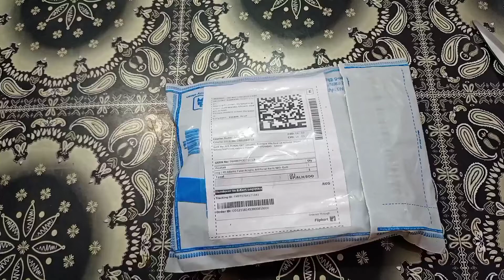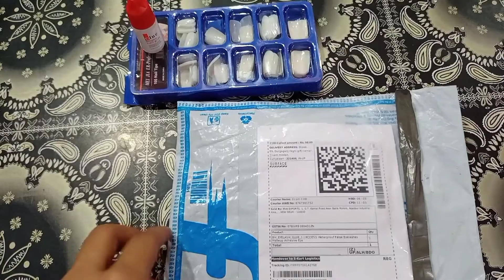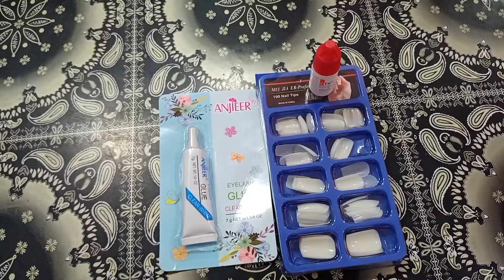Fake Nails And Eye Lashes Glue Unboxing Video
Fake Nails
Eyelash glue
Gorgeous Fashion world
# Fake Nails